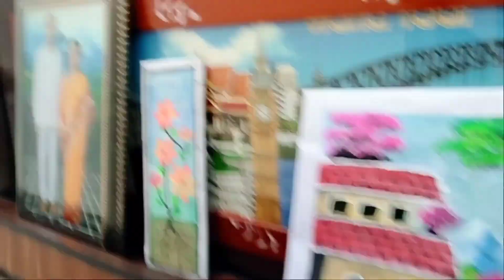My first vlog 🥰 🤗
Hello friends ! 🤗